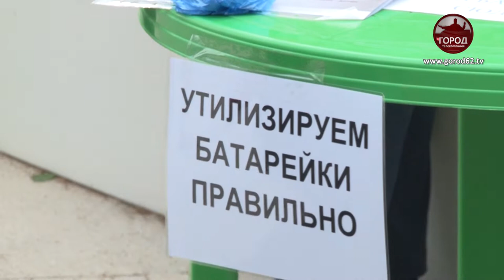ПРАЗДНИК ПО СОСЕДСКИ